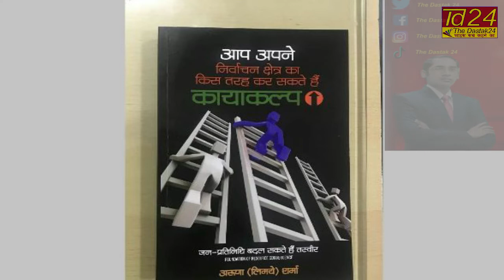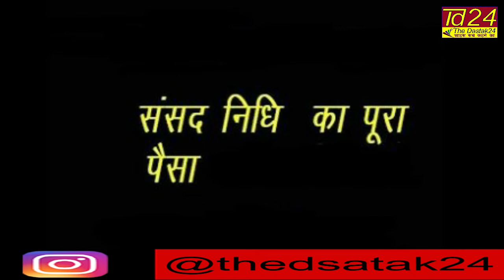सांसद अपने इलाके का ऐसे कर सकते हैं कायाकल्प, पूर्व महिला आईएएस ने किताब लिख बताया तरीका